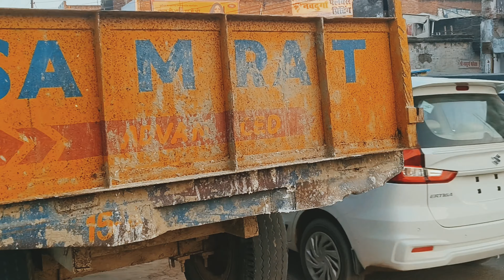Ayodhya New Development | Deokali road chodikaran | Ayodhya Devkali road construction update । vlog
राम पथ मार्ग चौड़ीकरण। अयोध्या राम पथ मार्ग चौड़ीकरण। ram path road construction | ram path ayodhya

राम मंदिर मार्ग चौड़ीकरण ayodhya। Bhakti path road chodikaran letest update @ShriAyodhyaDham

Ayodhya new project update| रामपथ मार्ग चौड़ीकरण।। Ayodhya RamPath Road Widening Project Update Pawan Yadav Vlogs

राममंदिर पथ चौड़ीकरण एंवम सौंदर्यकरण की वर्तमान स्थिति अयोध्या।। Ayodhya ram marg chodikarn

Ayodhya RamPath Road Widening Project update | Ayodhya New Project| Ram Mandir Construction

राम मंदिर मार्ग निर्माण और चौड़ीकरण अयोध्या || bhakti patah ayodhya

Ram path ayodhya|| अयोध्या राम पथ।। अयोध्या भक्ति पथ।।

श्री राम मंदिर अयोध्या।। shri Ram Mandir| New Temple construction| India SRJ

Uttar pradesh: Ayodhya mai kanha tak pahucha Ram mandir ka kam| Ram Mandir progress

Ram Mandir Exclusive Report:कहाँ तक पंहुचा श्रीराम मंदिर का निर्माण?| Ram Mandir construction Aaj Tak

Ram Mandir| ayodhya Ram Mandir construction update| राम मंदिर अयोध्या। Papa construction

Ayodhya Ram Mandir temple upadate: राम धाम ऐसा बनेगा, सीधे अयोध्या से आज की रिपोर्ट देखिये।  India TV

 Ram Mandir construction| letest news| hindi | Zee News

Dosto is video mai humne ayodhya mai humne ayodhya ram path ka letest update diya hai

Hume ummid hai ye video aap logo ko pasand ayegi

ram path new update
ram path latest update
ayodhya ram path widening project
ram path construction
ram path kitna bana
ayodhya road chodikaran
ayodhya roads redevelopment
ayodhya road nirman
ayodhya new road nirman
ayodhya to sahadutganj
sahaduttganj to ayodhya
sahadutganj to ayodhya raod nirman
ayodhya redevelopment
ayodhya devlopment
development ayodhya
redevelopment ayodhya
ayodhya new road
ram Mandir jane ka rasta
ayodhya mai naya kaya ban raha hai
Ram mandir
Ram Mandir Ayodhya
Ayodhya
Ayodhya Ram Mandir
Ram Mandir ayodhya blog
Ram Mandir ayodhya vlog
Ram Mandir photos
Ram Mandir image
image Ram Mandir
shri Ram janam bhoomi
Shri Ram Janam bhumi
Shri Ram Janam bhumi construction updated
Ram Mandir update
shri Ram janam bhoomi construction update
Ram Mandir update
ayodhya mandir update
shri Ram Mandir construction update
ram mandir kitna bana
Ram mandir kab tak ban jayega
kab tak bane ga ram Mandir
shri ram janam bhoomi kab tak bane ga
janam bhoomi kab tak ban jaayega
ram mandir ka tak banega
kitna bana ram Mandir
Papa construction
अयोध्या से सहादतगंज रोड़ निर्माण
सहादतगंज से अयोध्या रोड निर्माण
नयाघाट तोड़फोड़
लाता मंगेशकर चौराहा
अयोध्या अतिक्रमण
अयोध्या न्यू डेवलोपमेन्ट
अयोध्या रेदेवलोपमेंट
राम मंदिर
राम मंदिर कितना बना
राम मंदिर कब तक बने गा
अयोध्या राम जन्मभूमि कब तक बन जाएगी
अयोध्या श्रीराम जन्मभूमि कब बने गई
अयोध्या श्री राम जन्मभूमि कितनी बनी
राम जन्मभूमि कितनी बनी
अयोध्या राम जन्मभूमि कंस्ट्रक्शन अपडेट
श्री राम जन्मभूमि कंस्ट्रक्शन अपडेट
राम मंदिर अपडेट
अयोध्या राम मंदिर अपडेट
अयोध्या राम मंदिर की फोटो
अयोध्या राम मंदिर
अयोध्या राम मंदिर इमेज